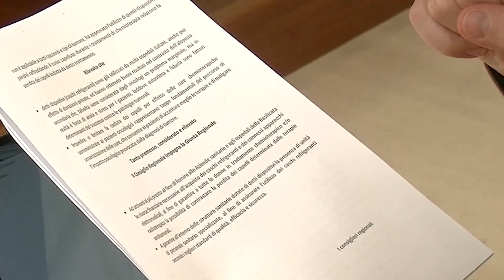Per i malati oncologici una mozione dei consiglieri regionali di “Basilicata oltre”